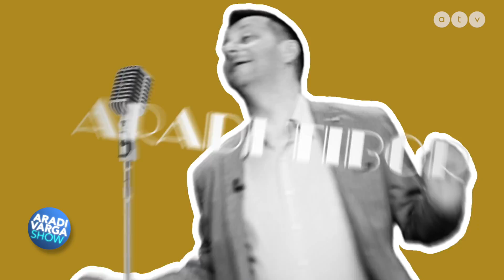ARADI VARGA SHOW 2021 0320 szombat 2025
Szereplők: Aradi, Varga
Sztárvendég: Kerekes József, Maksa Zoltán